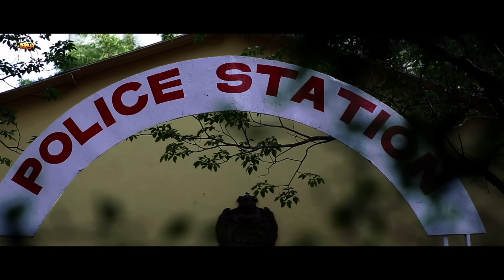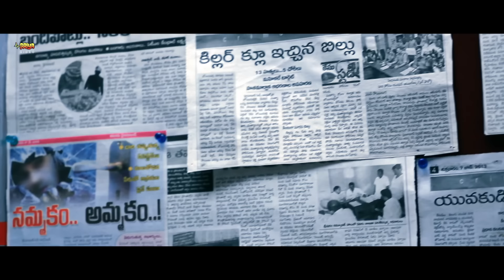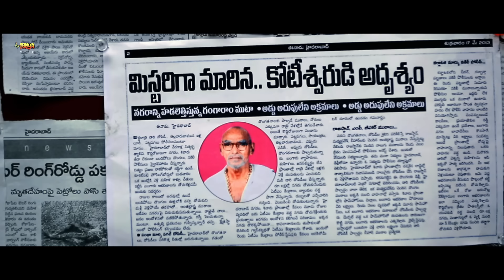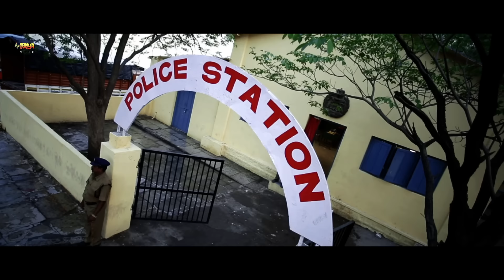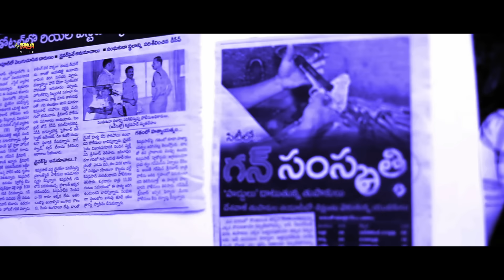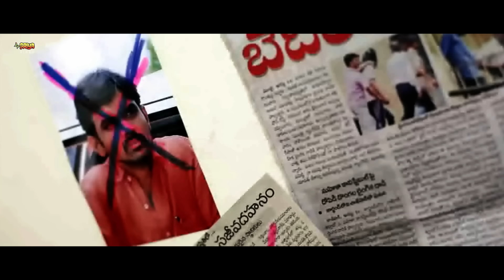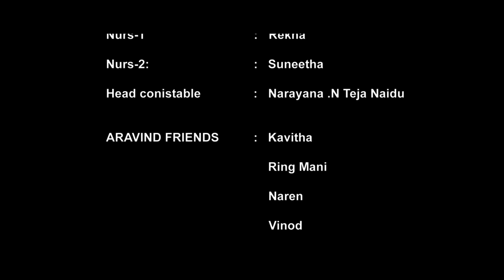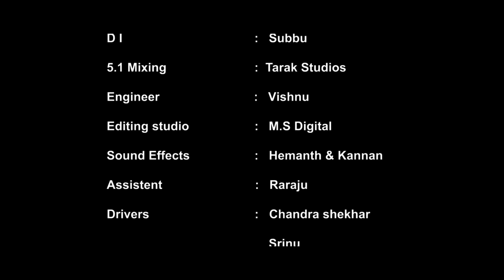Gulabi | New South Hindi Dubbed Thriller Movie | Madala Hari Krishna, Alekhya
Movie : Gulabi
Star Cast : Madala Hari Krishna, Alekhya, Gogisety Suni, Pradeep Reddy, Srija.
Producer : Jitender Gulati
Directed by : Madala Koteswara rao.